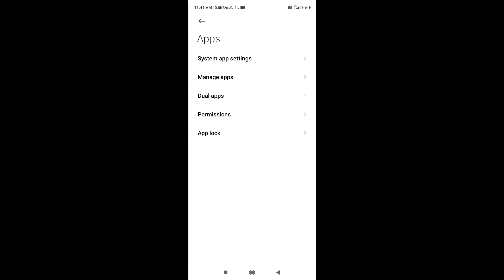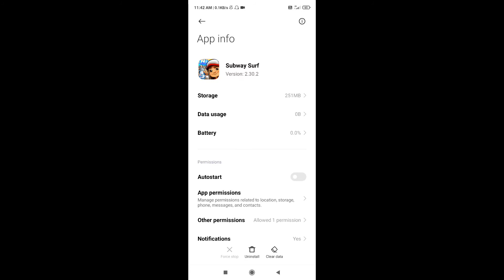Fix Subway Surf Connection Problem You Must Be Connected To Execute Data Operation Please Check Your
Fix Subway Surf Connection Problem You Must Be Connected To Execute Data Operation Please Check Your Internet